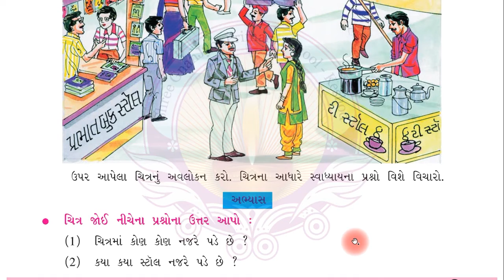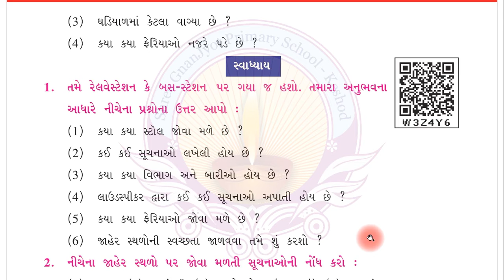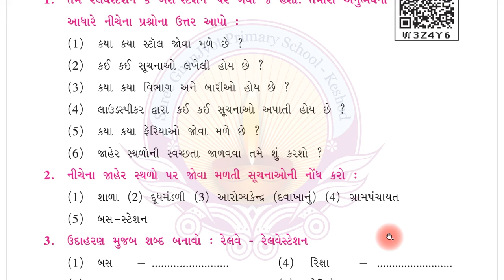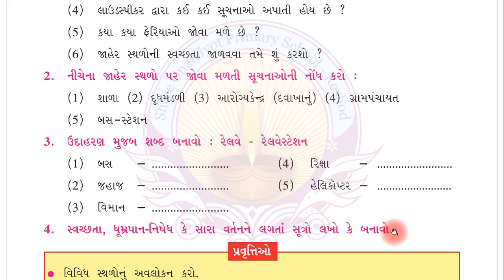ધોરણ - 6 ગુજરાતી પાઠ - 1 રેલ્વે સ્ટેશન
ધોરણ - 6
વિષય - ગુજરાતી
પાઠ - 1  રેલ્વે સ્ટેશન

શ્રી જ્ઞાનજ્યોત પ્રાથમિક શાળા - કેશોદ
અમૃત નગર મેઈન રોડ , પાણીના ટાંકા પાસે , કેશોદ.
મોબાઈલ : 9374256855